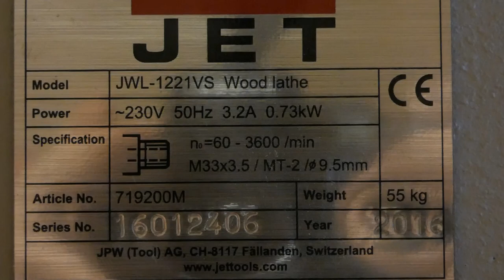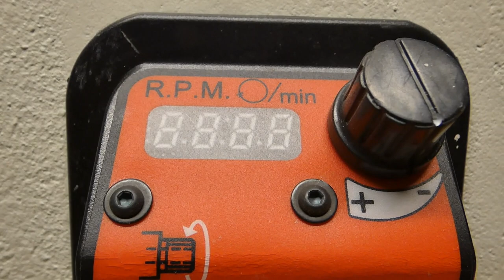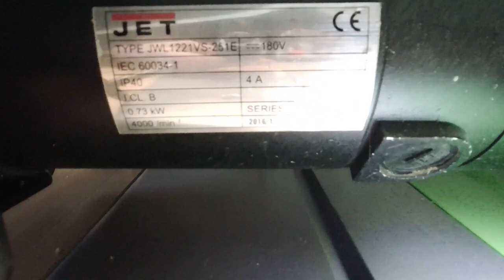Descrizione tornio Jet1221VS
Benvenuto o ben tornato nel Tugurio,

E' giunta l'ora,

si, oggi ti descrivo il mio tornio Jet 1221VS

Questo tornio è dotato di un potente motore da 730W e, grazie alle 3 velocità meccaniche (spostando la cinghia) e al variatore elettronico di velocità, dotato anche dell'inversore di marcia,
ha un range di giri molto più ampio rispetto alla maggior parte delle attuali macchine in commercio.

La sua velocità minima è di circa 60 giri (un po' meno anche) mentre la massima arriva ad oltre 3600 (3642 per precisione).

Ha un banco in ghisa di ben 170mm di larghezza che, unito al suo peso di 55 Kg, lo rende molto stabile anche senza doverlo ancorare ad un supporto.

La capacità massima tornibile è di circa 310mm per 450 mm tra le punte.

sicuramente nel video avrai visto il fantastico mandrino da 70mm, il platorello. la pinta trascinatrice "MultiPoint" e la contropunta tutti realizzati da GammaZinken.

Quindi, se la curiosità ti attanaglia,
vuoi acquistarli
o anche solo dare un'occhiata alla grandissima varietà di utensili ed accessori che producono,
vai su:

Spero di essere stato abbastanza esaustivo nello spiegarti questa fantastica macchina, il Jet1221VS , se così non fosse e vuoi chiedermi altre cose, ti invito a farlo nel box commenti e, sarà mia premura, risponderti quanto prima.

PedroWoodWorks 🛠

😎😎E' GRATIS!!!😎😎

Commenta, mi aiuti a crescere e migliorare sempre di più!!!
Grazie💪

💥Novità Il mio canale Telegram è finalmente disponibile!💥
Periodicamente pubblicherò le migliori offerte che trovo su Amazon per il FAIDATE e NON SOLO!

*A grande richiesta ecco i link per acquistare i kit per la costruzione delle penne:

* Se vuoi farmi un regalo ma. non sai cosa..:Amazon

                              LA MIA ATTREZZATURA:
*Dischi Graff:
👉🏻Disco Graff Speedcutter
👉🏻Disco Graff Termit
👉🏻Disco Graff Black per metalli

*Il libro degli incastri:
👉🏻://amzn.to/35rCpOS

*Salute e benessere in armonia con le fasi della luna:

* Sega Circolare Stanley FMC660M2-QW  con 2 Batterie 4Ah e Valigetta, 18 V

*Mini tornio:

*Carta per decalcomanie:

*Pellicola olografica iridescente a caldo:

*Coltello Mora 120:

*Coltello ad uncino Mora 163:

* La mia stampante 3D:

* Pla+ Sunlu:

* Meccanismo orologio: